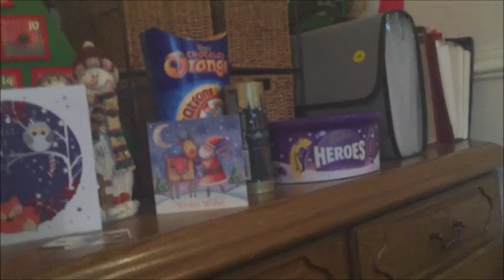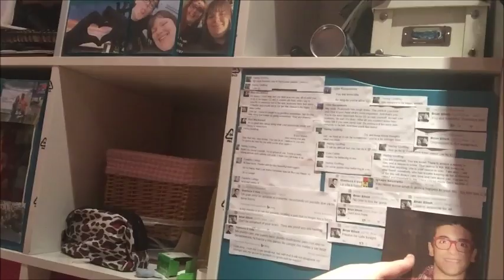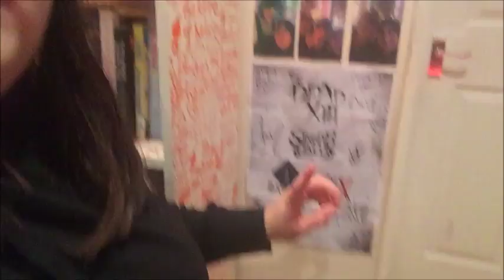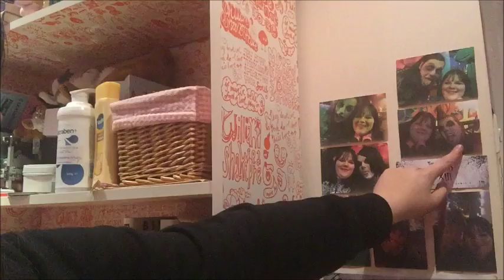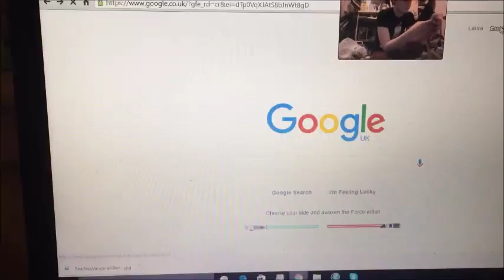BREAKING THE BOWLING ALLEY! | LauraVlogs At Xmas #4 - #6